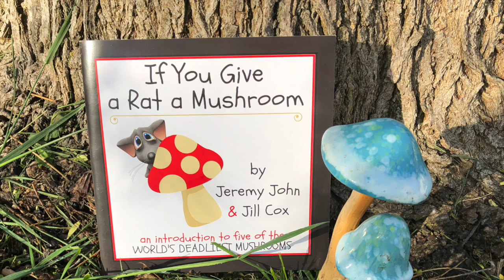If You Give a Rat a Mushroom, Movie Trailer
Movie trailer for the new children's book, "If You Give a Rat a Mushroom: An Introduction to Five of the World's Deadliest Mushrooms," written by Jeremy John and Jill Cox. Want to experience the whole book while listening to the authors read it? You can download it on CrazyJMom.com/video

If you've ever been tempted to give a rat a mushroom, you'll definitely need to read this book! A fun, light-hearted and engaging way to teach your whole family about five of the world's most poisonous mushrooms. Written by a veteran homeschool mom and her sweet autistic son, whose passion for mushrooms inspired this book.